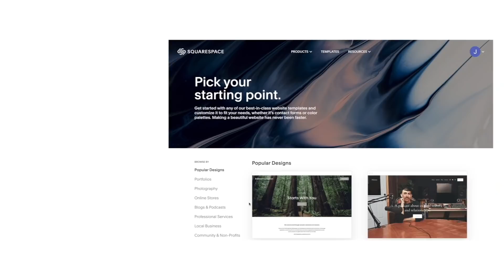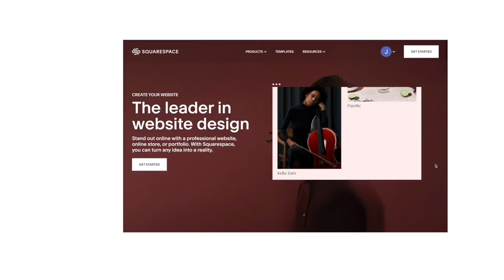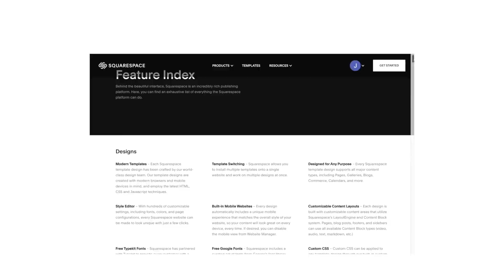WE GOT FOOD POISONED IN COPENHAGEN | vlog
hope everyone's had a great holiday ✨

» FAQ  «
‣ Age: Born '96
‣ Height: 158 cm
‣ Ethnicity: Vietnamese
‣ Country: Stockholm, Sweden
‣ Cameras: Check below